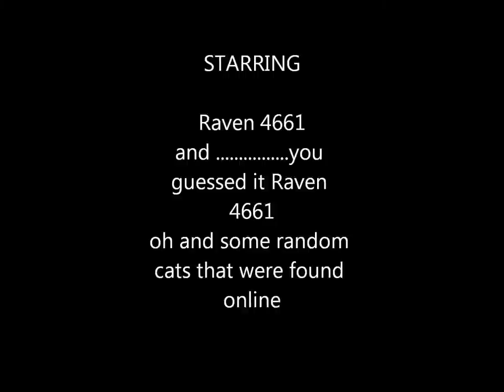PokeMeow = track 1 Meow Mix the CD for cats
My first Vid please rate don't hate. subscribe ,hope you like it tell your friends and more coming soon if you like. goal 50 subscribers like and Subscribe or ELSE dun dun dun daaaaaaa